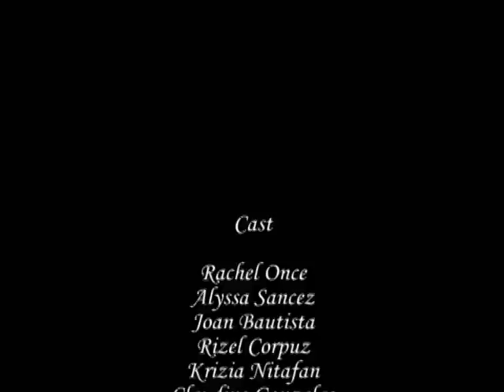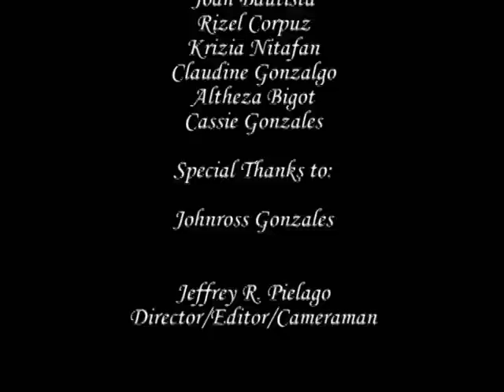"RED" (new version)